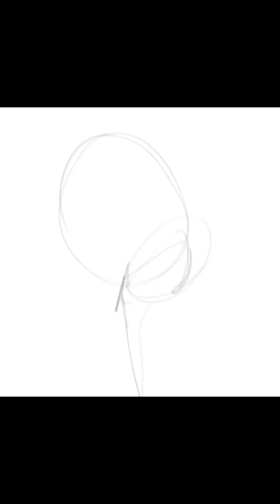Strawberry - Face Drawing No. 62 - Procreate Digital Painting Timelapse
Face / Portrait Drawing Procreate Time-lapse No. 62

📱 Device: iPad Pro & Apple Pencil 2nd Gen
🎨 App: Procreate
📏 Edit: VLLO Premium